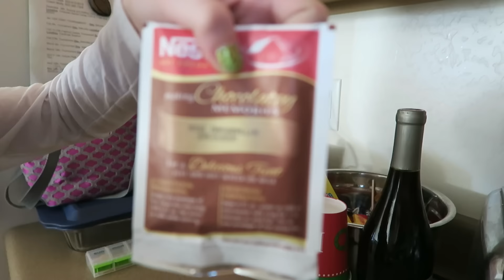DUH MOMENTS (12.18.15 - Day 1357) | Clintus.tv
Sierra makes some special hot chocolate and we ditch her for dinner.